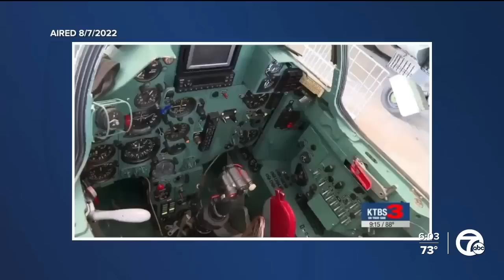Pilot, other occupant recovering after ejecting from plane at Michigan air show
We’re learning more about the pilot who was forced to parachute from a Russian military plane along with another person during an air show in the Ypsilanti area that went terribly wrong...